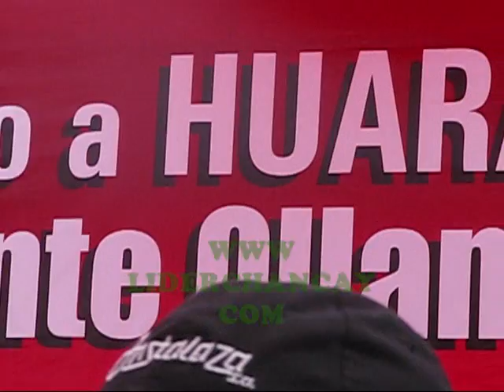Huaral: Javier Alvarado saluda a Ollanta. Reclaman agua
09 marzo 2012.- Directora del colegio Los Naturales Amparo Medina da la bienvenida a Ollanta Humala y esposa Nadine Heredia, parte del discurso del Presidente Javier Alvarado.  Algunas vecinas le reclaman por la falta de agua en Huaral. Vídeo: Georgina Carlos